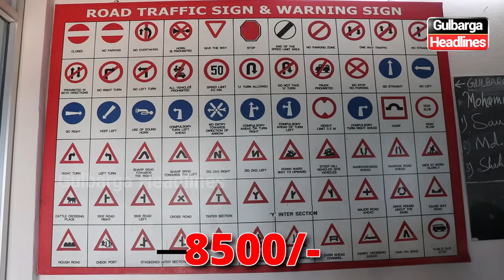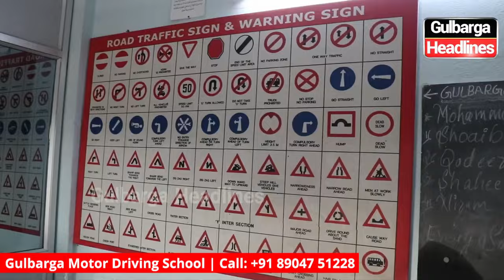Big Discounts on Two-Wheeler & Four-Wheeler Training & License Fees at Gulbarga Motor Driving School